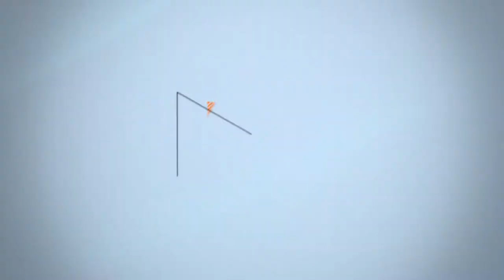Madeleine Turgeon (Publicité) | Entracte